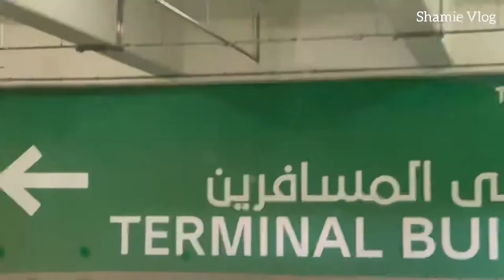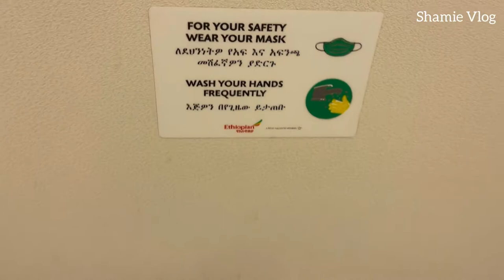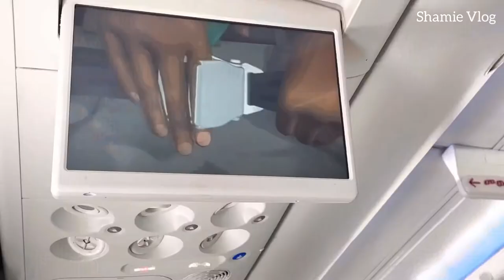FLYING BACK HOME (Oman to Uganda) WITH ETHIOPIAN AIRLINES